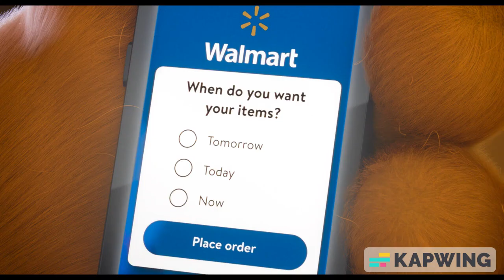The Garfield Movie 2024 GCADD Scene But With Hanna Barbera Sound Effects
Please note that this video heavily uses Hanna-Barbera Sound Effects.

Those Hanna-Barbera Sound Effects are listed in order:

Sound Ideas, BOING, CARTOON - HOYT'S BOING COLLECTION 01
Sound Ideas, BOING, CARTOON - RIPPLE BOING
Sound Ideas, BOING, CARTOON - RISING WIGGLE BOWANG
Sound Ideas, BOING, CARTOON - SHORT FLAT BOING
Sound Ideas, BOING, CARTOON - TROMBOING
Sound Ideas, BOING, CARTOON - WIGGLE BOWANG
Sound Ideas, BOING, CARTOON - WINNIE'S SPELL
Sound Ideas, BOINK, CARTOON - HOYT'S BOINK
Sound Ideas, CARTOON - CHARACTER TAKE OFF AND RUN OVER SECOND CHARACTER, CRASH
Sound Ideas, CARTOON - HERE'S YOUR PAPER MR. FLINTSTONE!, HIT
Sound Ideas, CARTOON - QUICK SHUFFLE AND TAKE OFF, RUN
Sound Ideas, CARTOON - SURPRISED TAKE AND CRASH
Sound Ideas, CRASH, CARTOON - ZING AND CRASH
Sound Ideas, HEAD SHAKE, CARTOON - PIANO HEAD SHAKE
Sound Ideas, HEAD SHAKE, CARTOON - PINGY HEAD SHAKE
Sound Ideas, HEAD SHAKE, CARTOON - XYLO HEAD SHAKE
Sound Ideas, HIT, CARTOON - BENT BRAKE DRUM AND BULB HORN HIT
Sound Ideas, HIT, CARTOON - BILP
Sound Ideas, HIT, CARTOON - FLAT BONK
Sound Ideas, HIT, CARTOON - FLBONK
Sound Ideas, HIT, CARTOON - GEDUNK
Sound Ideas, HIT, CARTOON - HEAVY TIMP RISE
Sound Ideas, HIT, CARTOON - HIT AND WIGGLE
Sound Ideas, HIT, CARTOON - HOLLOW METALLIC HEAD KONK AND HORN
Sound Ideas, TEETH, CARTOON - SCOOBY'S TEETH CHATTER, SHORT
Sound Ideas, THUMP, CARTOON - TUBE THUNK 01
Sound Ideas, TWANG, CARTOON - BOWANG
Sound Ideas, TWANG, CARTOON - HOYT'S BOW TWANG
Sound Ideas, TWANG, CARTOON - METALLIC RULER VIBRATE
Sound Ideas, ZIP, CARTOON - BIRD ZIP
Sound Ideas, ZIP, CARTOON - HOYT'S ZIP
Sound Ideas, ZIP, CARTOON - KEEN ZIP IN
Sound Ideas, ZIP, CARTOON - KEEN ZIP OUT
Sound Ideas, ZIP, CARTOON - QUICK WHISTLE ZIP OUT, HIGH
Sound Ideas, ZIP, CARTOON - RICCO ZIP IN 01 (H-B)
Sound Ideas, ZIP, CARTOON - SHORT BABOO ZIP
Sound Ideas, ZIP, CARTOON - TAKE ZIP
Sound Ideas, ZIP, CARTOON - ZURUP